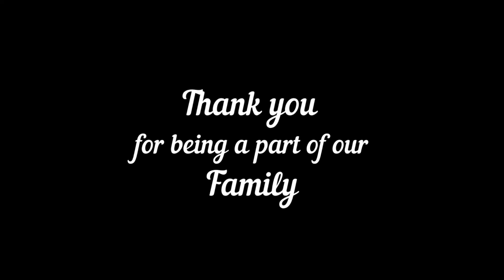Happiness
SingOut Mini Kids perform Happiness from You're a Good Man Charlie Brown